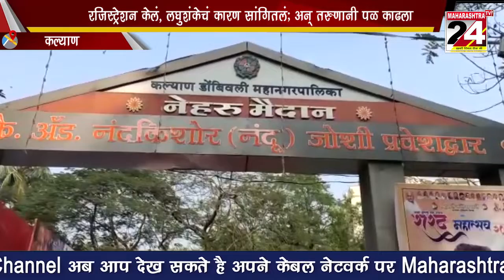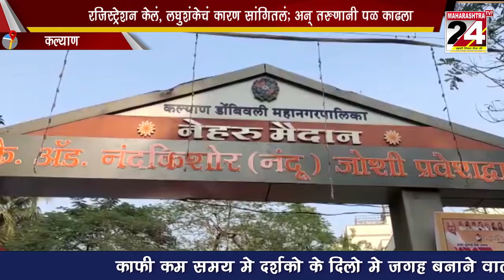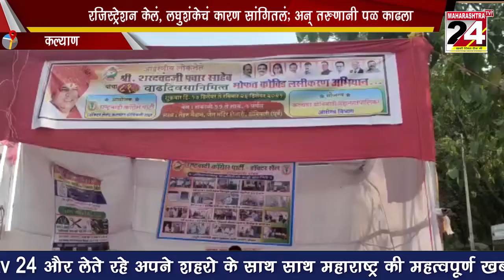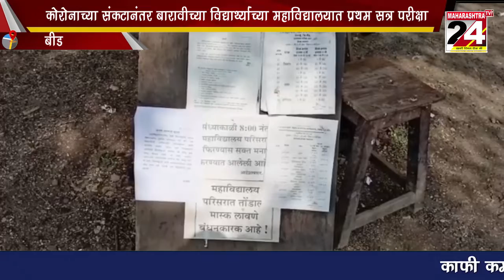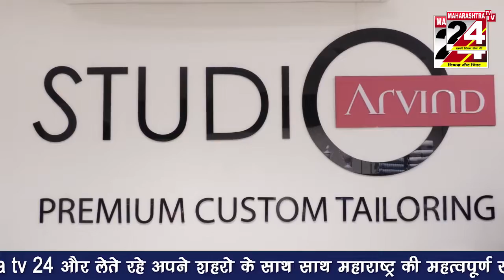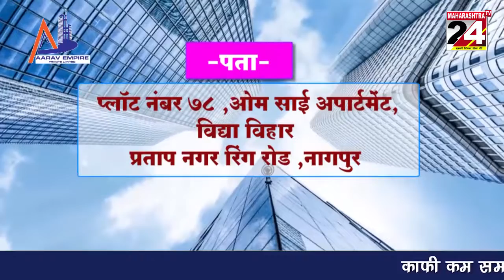MAHARASHTRA NEWS BULLETIN-24/12/2021 l Maharashtra tv 24